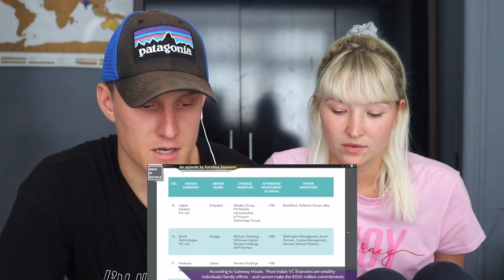Will INDIA Regret Banning 118 Apps?! | China’s ‘Dangerous Revenge’ | FOREIGNERS REACTION!